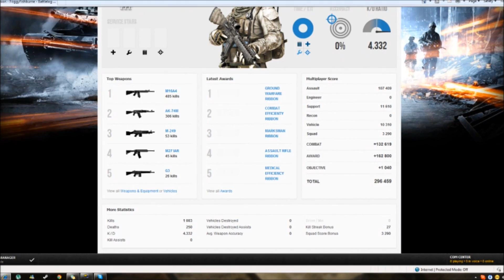Battlefield 3 Alpha - Thoughts! Part 1